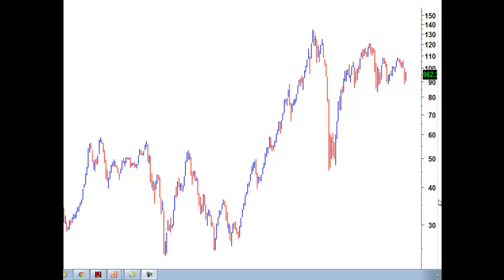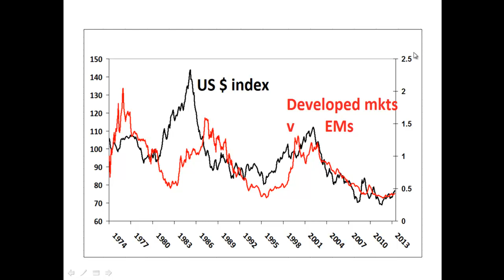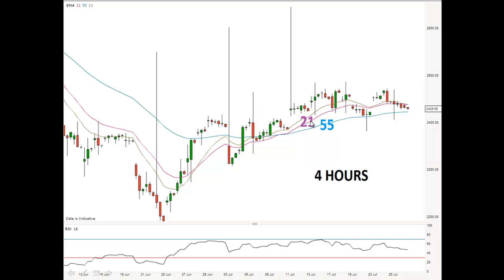Emerging Markets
Spread Betting Magazine August Edition.  Dominic Picarda looks back at emerging markets.  In the last decade emerging markets were the place to be.  Here we look at the chart of the Emerging Markets Index (MXEF) which covers the returns of 21 mature stock markets and we can see the massive recovery we've had since 2008.